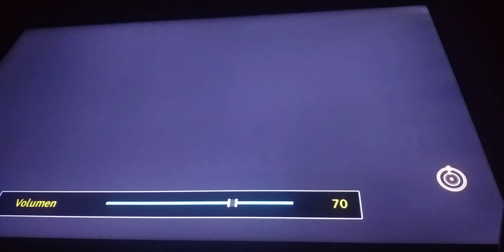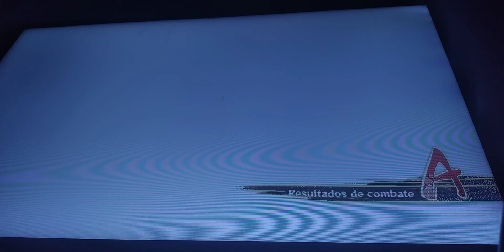NARUTO SHIPPUDEN: Ultimate Ninja STORM 4